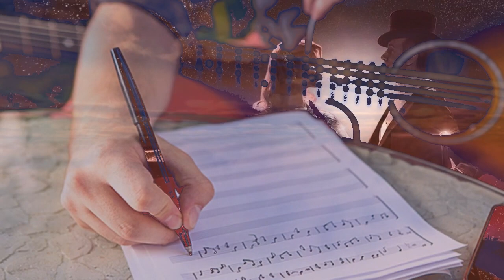Katona Bálint * Énekeljünk holnapot (Duett)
Egy távduett a zene szeretetéről,
Bolla Rozál és jómagam előadásában.

Zeneszerző - Tolstoy L.N.
Szövegíró és videó - Katona Bálint

Miért élünk itt a földön,
egy életet kaptunk kölcsön,
az életünknek mért lesz vége,
ha vége…

Énekeljünk, amíg élünk,
mit elkezdtünk, ne hagyjuk félbe,
dal nélkül a nap mit érne,
mit érne?

Hát énekeljünk holnapot,
a boldogság ahol lakott,
tán ott születtek dallamok,
ott élnek az álmok,
hát énekeljünk, míg lehet,
és szárnyaljon a képzelet,
a bánatunk elszálljon,
elszálljon.

Minden tekintetben dal van,
nem kell nagy hang, elég halkan,
minden dalban, ott a holnap,
a holnap,
a hangjegyek átkarolnak,
amíg dalolsz, nem ér bánat,
valahol  tán téged várnak,
tán várnak.

Hát énekeljünk holnapot,
ott születtek dallamok,
ott élnek örök álmok,
a bánatunk elszálljon,
elszálljon.

Hát énekeljünk holnapot,
ott születtek dallamok,
a bánatunk elszálljon,
elszálljon,
a bánatunk elszálljon,
elszálljon!

Studia Soyuz / Sweet Rains